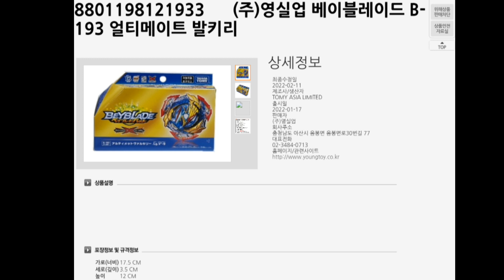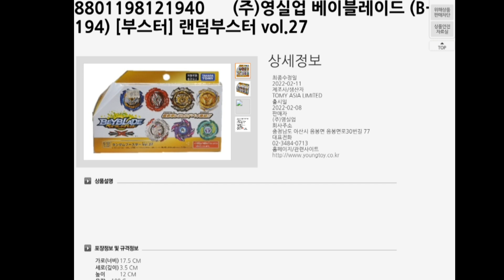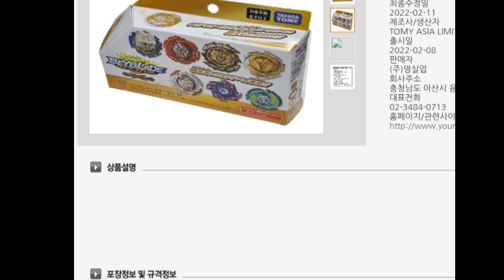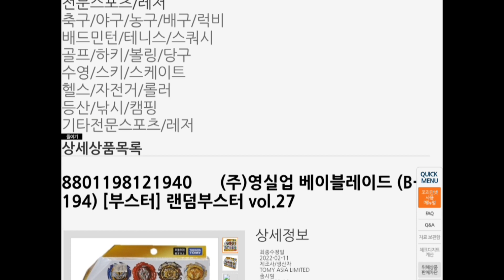얼티밋 발키리,랜덤부스터27 제품등록 승인.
Cyclone Ragnaruk
다이너마이트 벨리알
Dynamite Belial